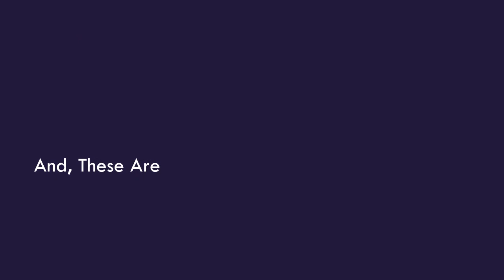CHARD TFPD30A Aluminum Turkey Fryer Review - Best Turkey Fryer Kits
In this video we'll review CHARD TFPD30A Aluminum Turkey Fryer. And we'll explain why CHARD TFPD30A Aluminum Turkey Fryer is the best best turkey fryer kits on the market right now.

  (product price, dimensions, shipping, etc):

► Contents
0:00 Intro
0:30 Product Specifications
1:00 Product Review
1:18 Product Rating

Heavy-duty 30 Quart Aluminum Stock Pot with Side Handles and Drain Spigot
17 Inch Steel Tri-pod Stand with 50,000 BTU Cast-Iron LP Gas Burner
Adjustable Regulator with Safety Timer and Hose
Includes Poultry Rack, Safety Hanger and 12 Inch Thermometer
Perfect for camping, tailgating, or backyard cooking